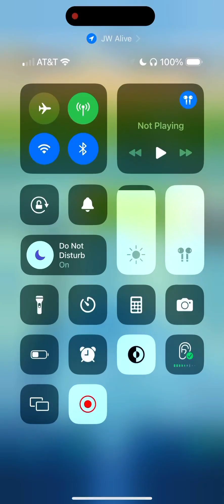My Mortem Rex team up with max level 30s Dino’s vs the Mortem Rex boss raid JWA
My Mortem Rex team up with level 30s Dino’s like Diloracheirus Dracoventor and concatoloch in today’s Mortem Rex raid video so yeah